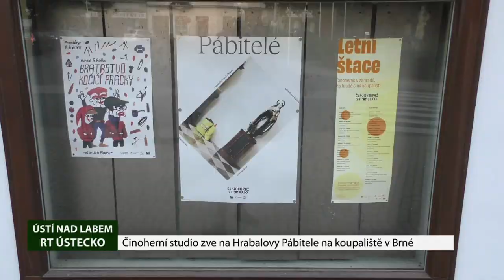ÚSTÍ NAD LABEM: Činoherní studio zve na Hrabalovy Pábitele na koupaliště v Brné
Živá kapela, domácí tlačenka, párečky, točené pivo, bravurní výkony herců a celkově jedinečné pojetí Hrabalovy literatury. To vše slibují Pábitelé Činoherního studia. Premiérová představení nové hry se konala o poslední červnový víkend ve venkovních prostorách na koupališti v Brné. Nedělní představení pak v hlavním sále divadla.